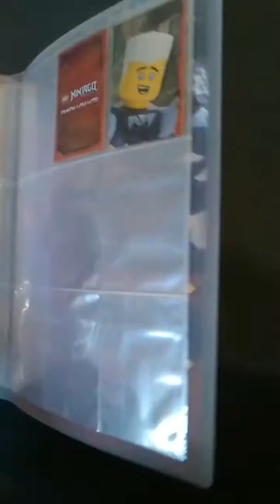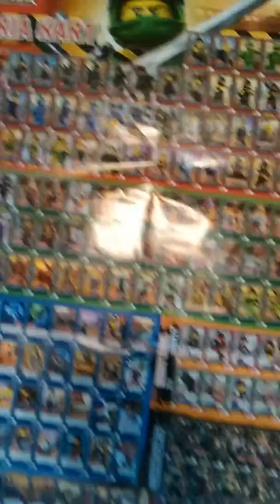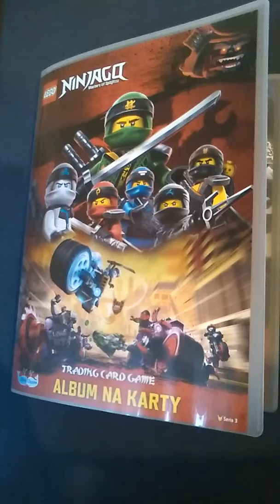Karty LEGO Ninjago seria 3 #1